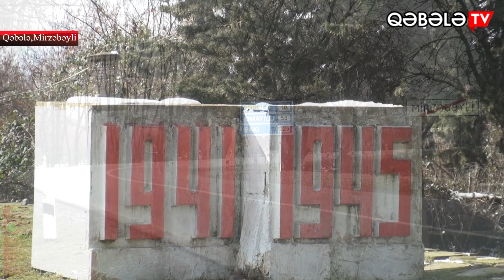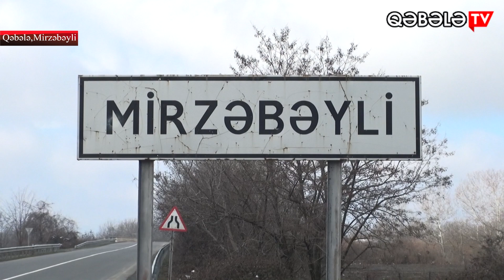Əlimirzəyevlərin şöhrətləndirdiyi Mirzəbəyli kəndi